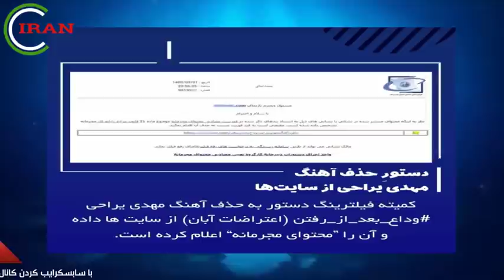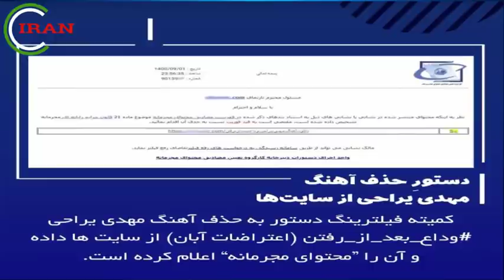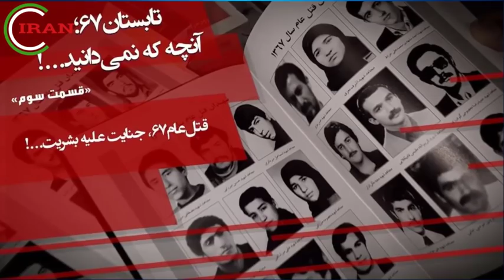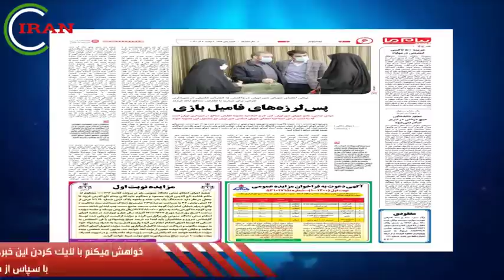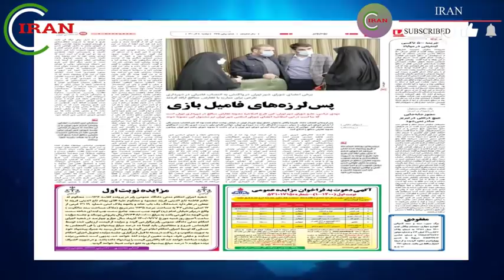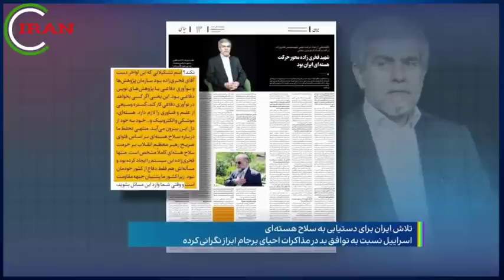خبر فوری! بیش از صد ورزشکار و سلبریتی در داخل ایران، برعلیه خامنه‌ای بیانیه صادر کردند